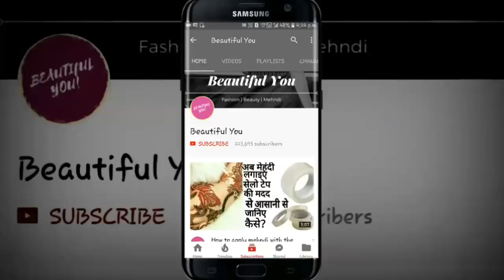Different type of pom pom use on your dress|Pom Pom dress design Ideas|Pom Pom Dress collection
Hello friends:
    Different and stylish use for Pom Pom dress...